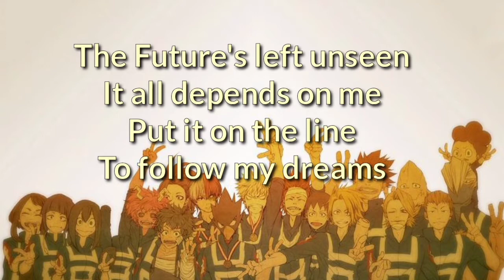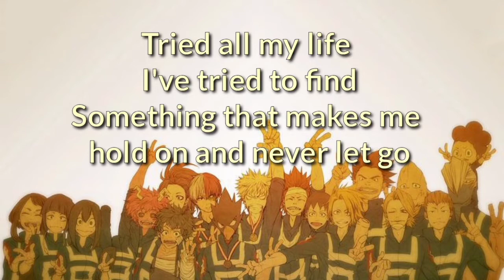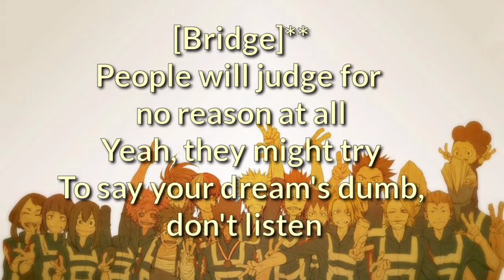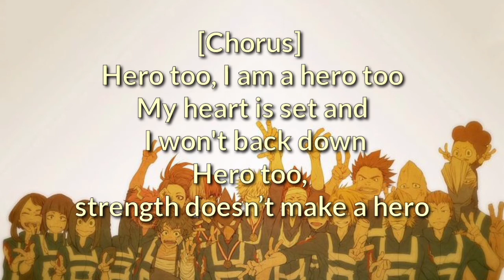My hero Academia - Hero too (Chrissy Constanza) Nightcore lyrics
"HERO TOO" Lyrics

Description: Insert Song
Anime: My Hero Academia
Performed by: Kyoka Jiro starring Chrissy Costanza
Lyrics by: Kyoka Jiro starring Chrissy Costanza

"Ikuzo kyorya!"
"UA zeiin oto ze yaruze!"
"Yoroshiku oegaishima-su!"

What am I to be? What is my calling?
I gave up giving up, I’m ready to go
The futures left unseen It all depends on me
Put it on the line to follow my dream

Tried all my life I’ve tried to find
Something that makes me hold on and never let go

ohhhh

Hero too I am a hero too
My heart is set and I won’t back down
Hero too Strength doesn’t make a hero
True heroes stand up for what they believe
So wait and see

What do they think of me? Who do they think I’ll be?
I could not care less I don’t wanna know
Am I doing right? Am I satisfied?
I wanna live my life like it’s meant to be

ohhhh

People will judge for no reason at all
Yea they might try To say your dreams dumb…don’t listen
They may look down on me and count me out
I’m going my own way
I’m a hero, I’ve got music

Yea I’ll be!!!